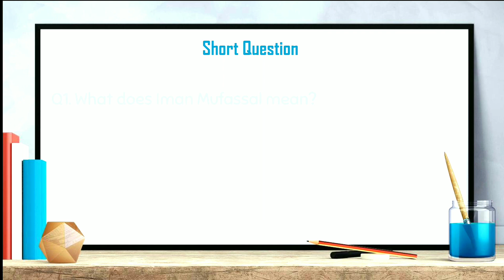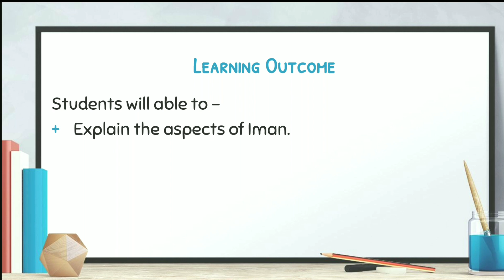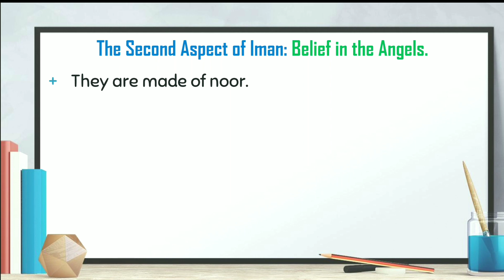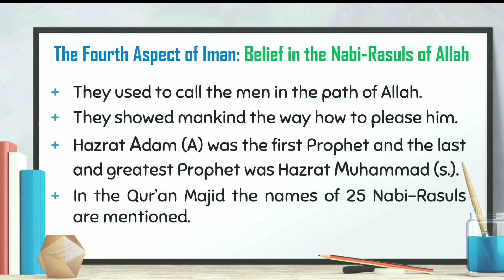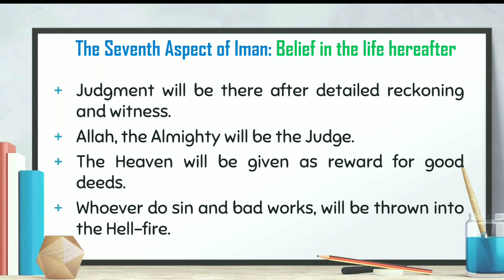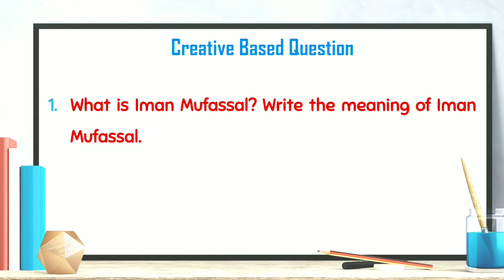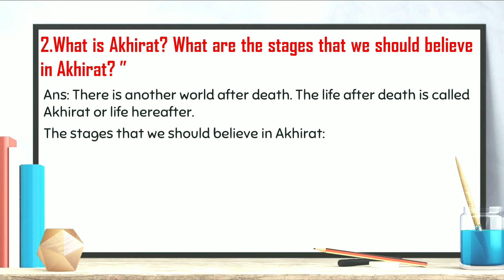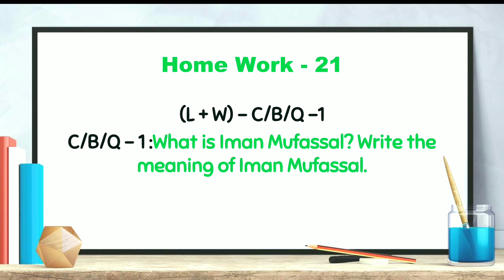21 IV EM IME 49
T/N : Fazle Rabbi
Islam and Moral Education
Chapter-1 ( Iman & Aqaid)
Discussion on CBQ & FB